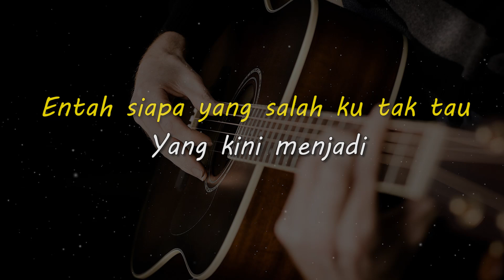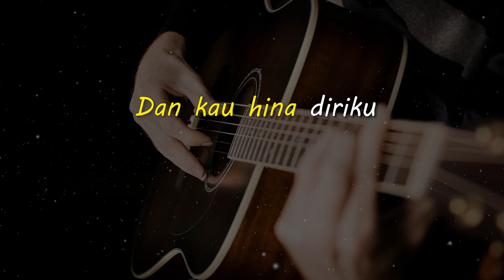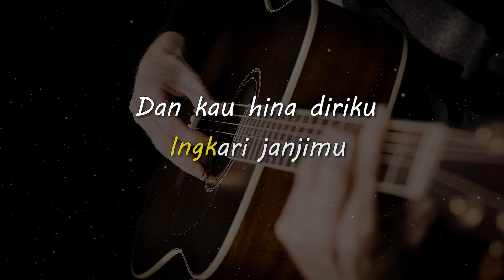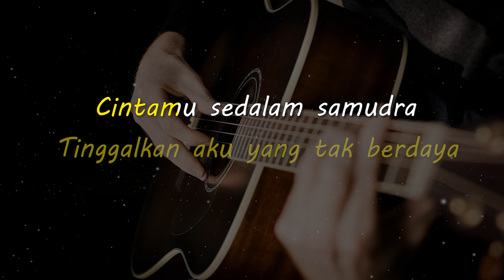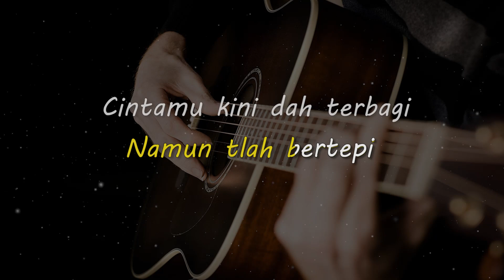ORANG KETIGA // THOMAS ARYA // KARAOKE GITAR AKUSTIK NADA COWO ( MALE )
Lirik

Entah siapa yang salah ku tak tau
Yang kini menjadi beban fikiran dihatiku
Kau berlalu pergi karna orang ketiga
Kau berubah ingkari janjimu
Dan kau hina diriku tanpa penyebabnya
Telah Kau gores luka di hati

Saat engkau berpaling tiada
Kini dirimu bersama dia...
Tinggalkan aku yang tak berdaya

Cintamu sedalam samudra
Namun tak bertepi
Cintamu kini dah terbagi bersama dirinya

Matursuwun.